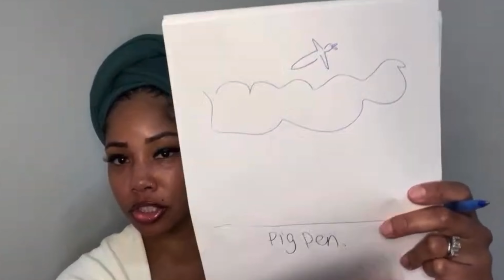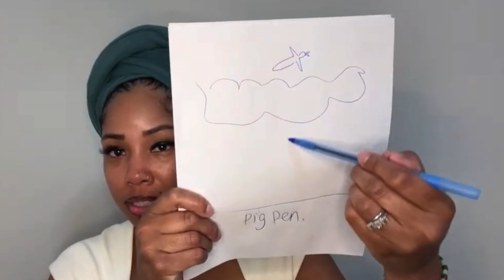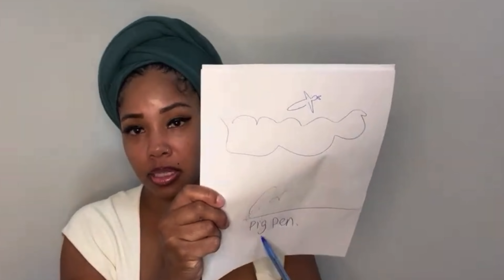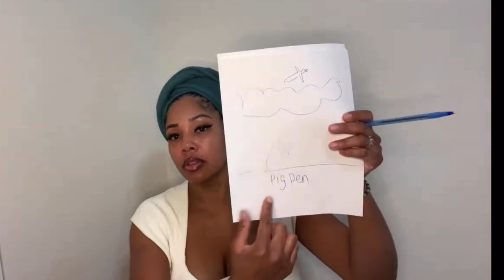✨👊🏽✨SPIRITUAL DEFENSE WORKSHOP CLIPS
📆Appointments